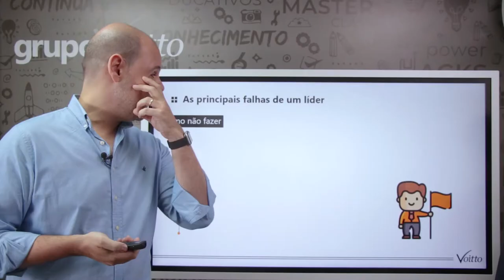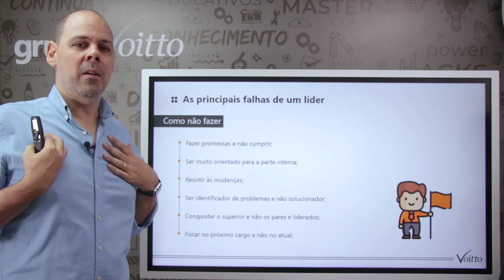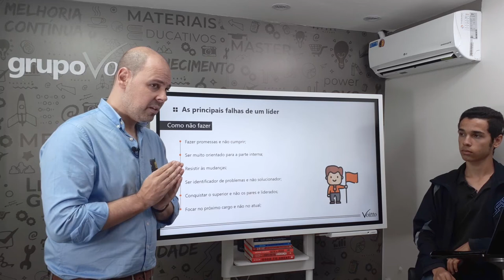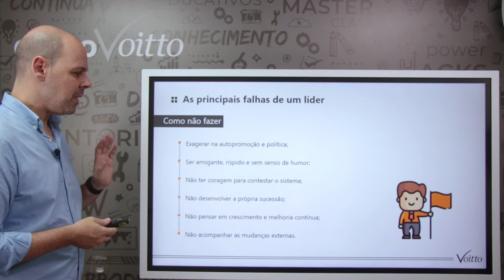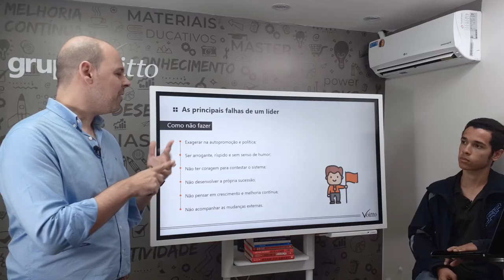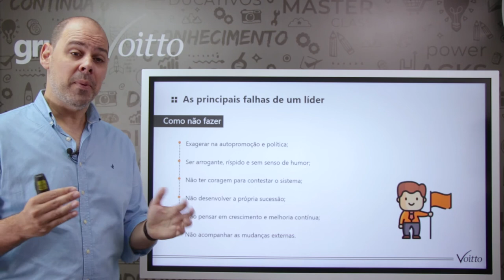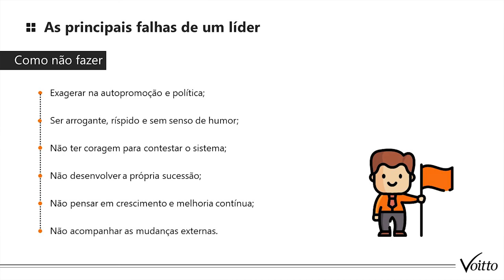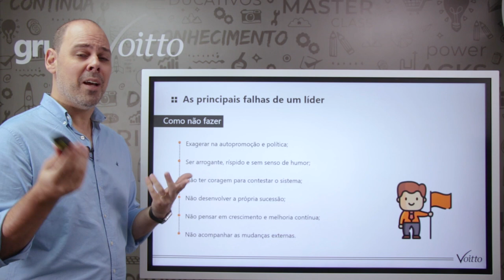12 ERROS COMUNS QUE LÍDERES NÃO PODEM COMETER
Mês do Consumidor: ofertas exclusivas com descontos de até 80%, além de bônus exclusivos, saiba mais Aproveite o Mês do Consumidor aproveitando ofertas exclusivas com descontos de até 80% além de bônus exclusivos, saiba mais Aproveite o Carnavoitto e inscreva-se em 6 cursos gratuitos com certificado, saiba mais Sabe aquele chefe que você sempre criticou? Temos certeza de que ele já cometeu algum desses erros! Diariamente entramos em contato com pessoas de diferentes perfis e personalidades no ambiente de trabalho, e no cenário dinâmico e ágil em que nos cituamos é imprescindível que saibamos como lidar com cada um.

Se você deseja ser um líder, deve estar preparo para evitar que isso aconteça com você! Por isso, separamos os 12 maiores erros que chefes cometem para que você não se torne aquele que sempre criticou.

Entretanto, o seu conhecimento não pode parar por aqui! Por isso, selecionamos uma série de conteúdos relacionados a liderança para que você se torne o líder que sempre sonhou e obtenha o respeito de sua equipe:
Artigo - Você está preparado para ser um líder na era digital?